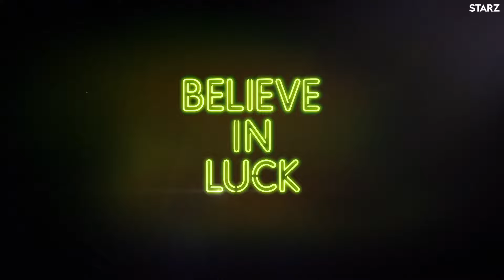American Gods Season 2 Teaser | 'Meet Your Gods' | Rotten Tomatoes TV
Check out the new American Gods Season 2 Teaser starring Yetide Badaki!

US Air Date: March 10, 2019
Starring: Ian McShane, Ricky Whittle, Emily Browning
Network: Starz
Synopsis: When Shadow Moon is released from prison, he meets the mysterious Mr. Wednesday and a storm begins to brew. Little does Shadow know, this storm will change the course of his entire life. Left adrift by the recent, tragic death of his wife, and suddenly hired as Mr. Wednesday’s bodyguard, Shadow finds himself in the center of a world that he struggles to understand. It’s a world where magic is real, where the Old Gods fear both irrelevance and the growing power of the New Gods, like Technology and Media. Mr. Wednesday seeks to build a coalition of Old Gods to defend their existence in this new America, and reclaim some of the influence that they’ve lost. As Shadow travels across the country with Mr. Wednesday, he struggles to accept this new reality, and his place in it.